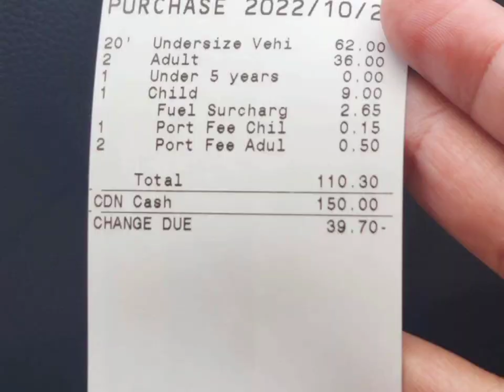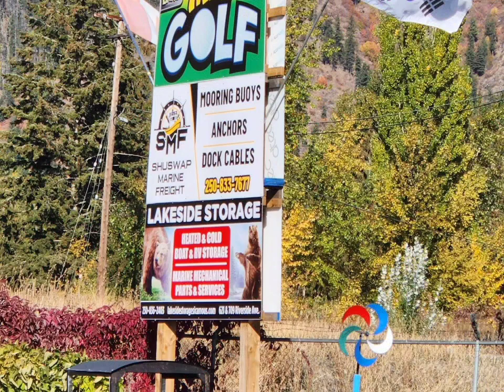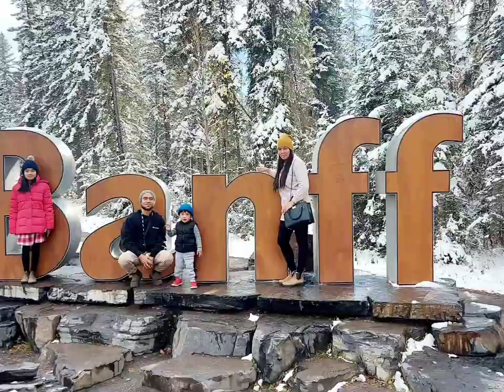MOVE FROM BC TO NEWFOUNDLAND familytravelandadventures pinoyvlogs driving8kms+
Part 1 of our Travel Vlog from BC to NL
Day 1 Campbell River to Tsawwassen then Surrey to Chilliwack
Day 2 Chilliwack to Revelstoke
Day 3 Revelstoke to Banff Alberta